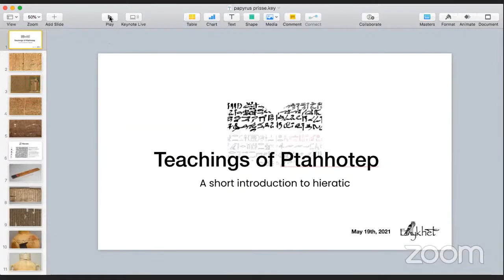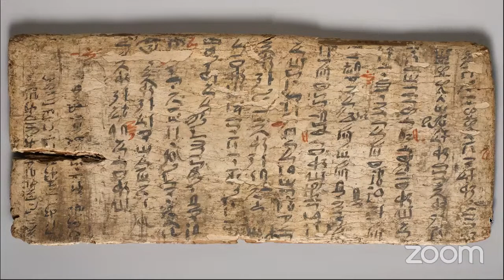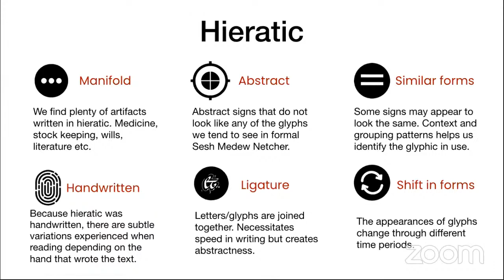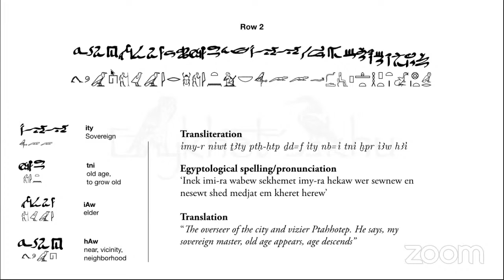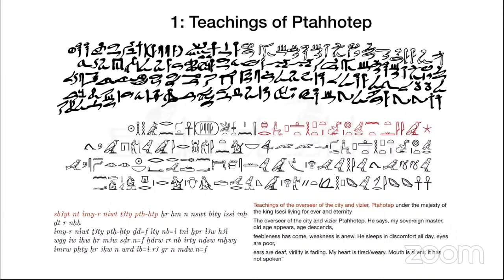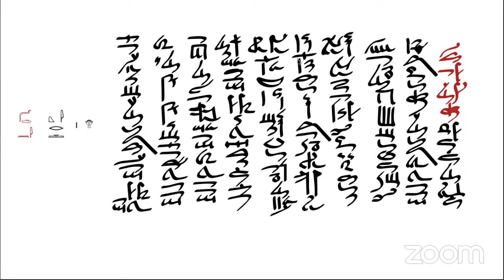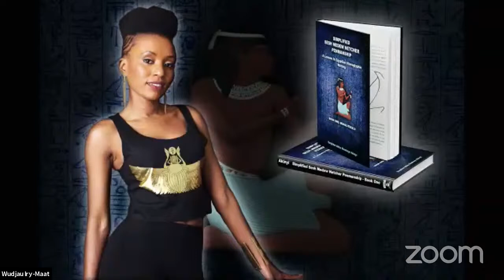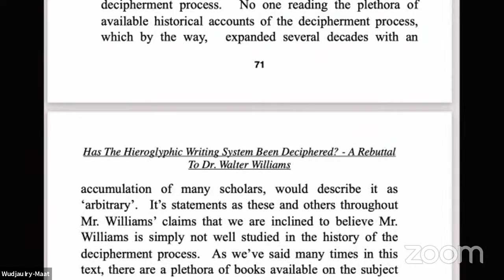A short introduction to hieratic - Teachings of Ptahhotep